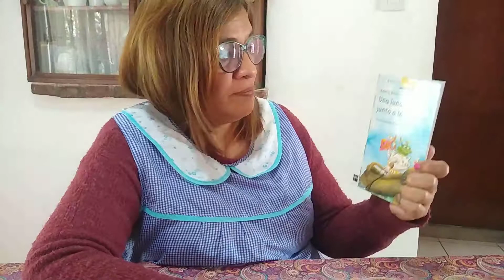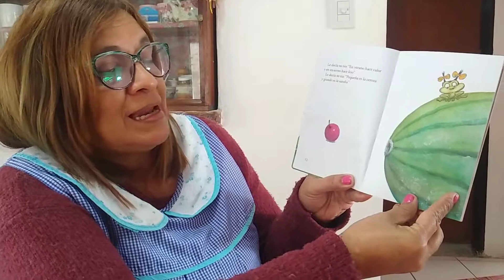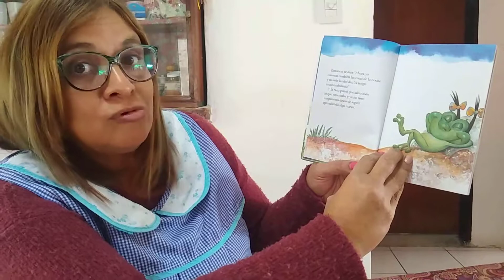Una luna en la laguna.Primera parte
Seño Gra.